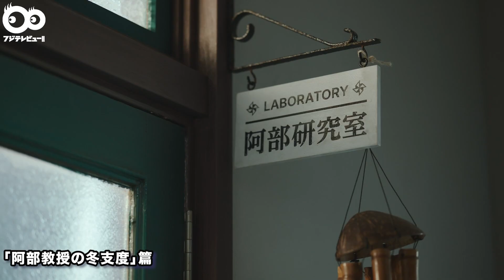関西電力の新CMで阿部サダヲ、日向坂46・小坂菜緒が初共演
10月15日（土）より関西エリア2府4県、および福井県で放送される関西電力の新CMに阿部サダヲさん、小坂菜緒さん（日向坂46）が出演します。

新CMとメイキング映像をお届け。